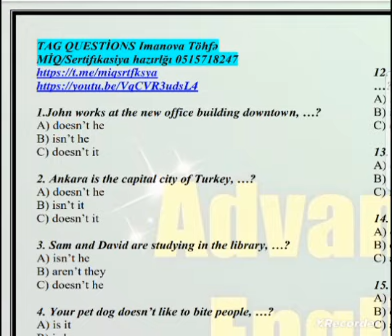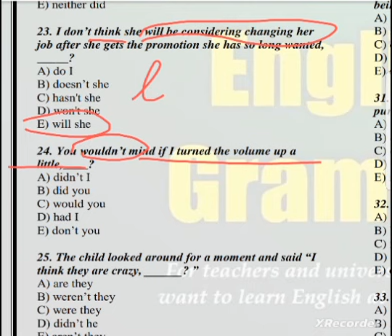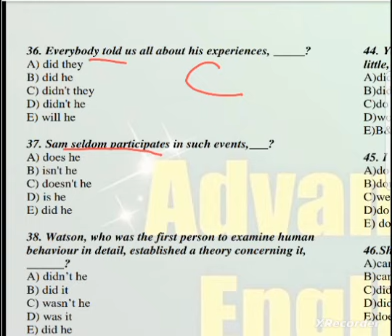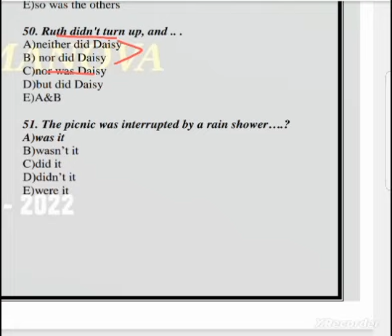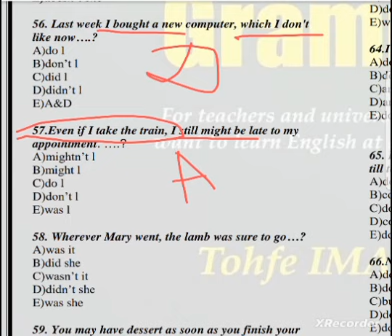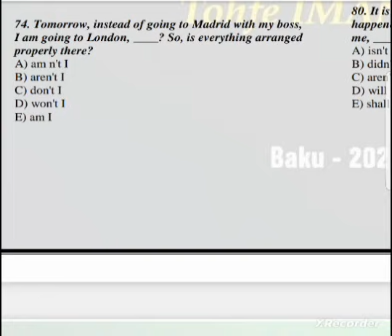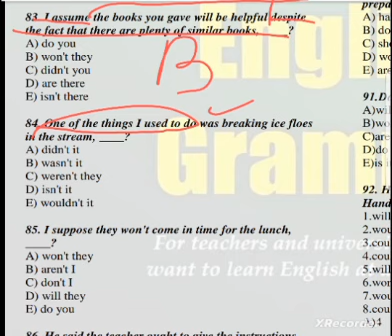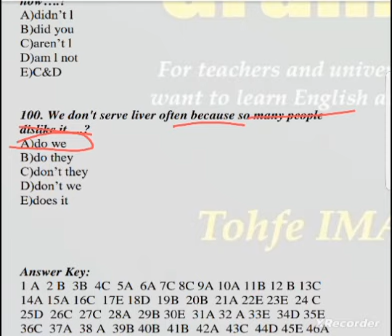TAG QUESTİONS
Vidyonu bəyənməyi və kanala abunə olmağı unutmayın.
Ödənişsiz whatsapp kanalımızın linkini qeyd edirəm.Buyura bilərsiniz.